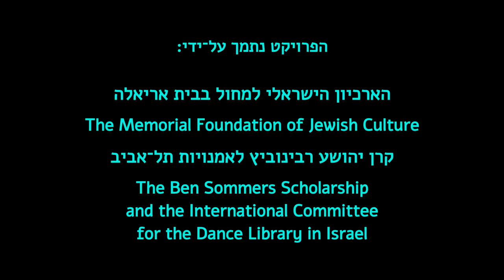A Conversation with Rina Yerushalmi · שיחה עם רינה ירושלמי